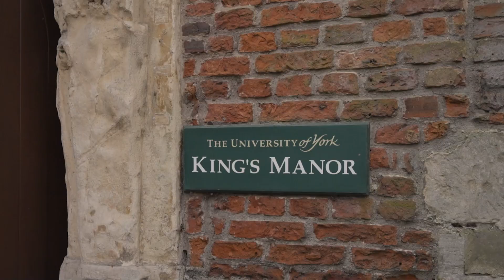European Funding: Insights on international collaboration & funding success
Thinking about applying for Horizon Europe funding? In this video, the Archaeology Data Service at the University of York shares their experience securing grants across different Horizon Europe pillars and building a strong international research network.